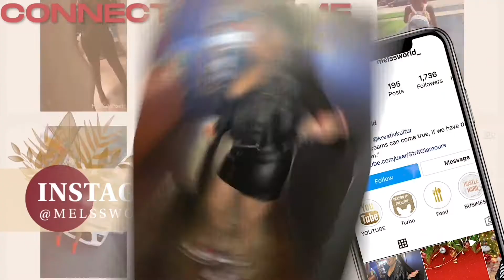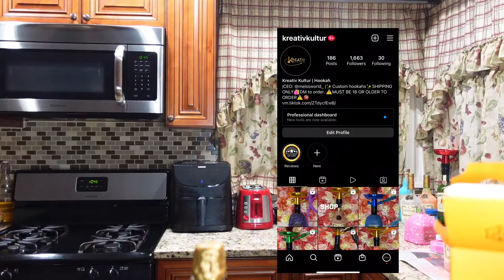VLOG | WHERE HAVE I BEEN? + DRINKS + HANGING OUT